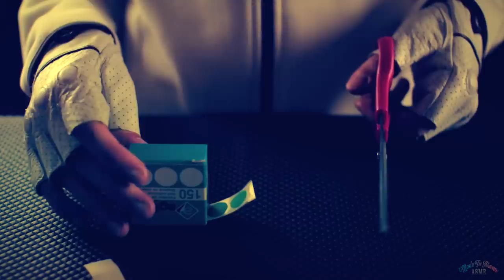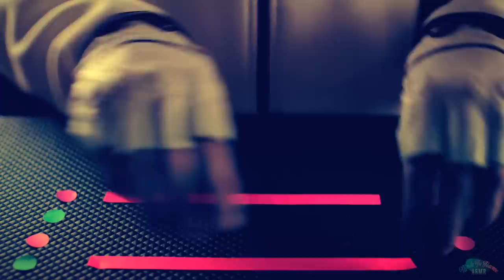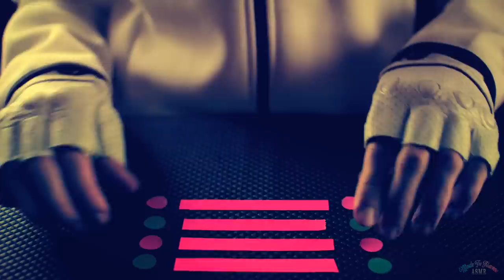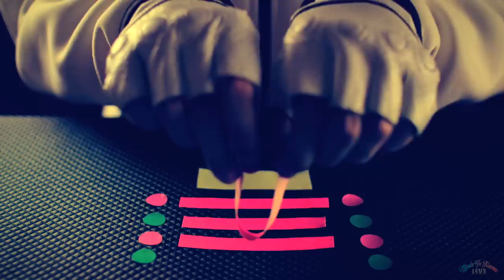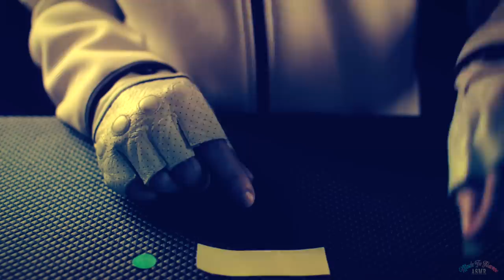ASMR Sticky Tape / Peeling - NO TALKING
ASMR Relaxing Binaural Sound Triggers of different sticky tapes, stickers, Gaff tape, on the black mattress & over your Ears with Peeling sounds. This version has no talking.

🔻🔻✨ALL INFOS ✨🔻🔻

- Video recorded on Canon 700D
- Camera Lense : Sigma 30mm
- 1st Pair of Microphones : Rode NTG-2
- 2nd Pair of Microphones : Oktava MK-012
- Binaural Mic (earbuds) : Roland CS-10EM
- Voice Microphone : Neumann TLM-102
- 1st Recorder (for Outdoors) : Zoom H5
- 2nd Recorder : Zoom H6

I am a french male filmmaker doing ASMR videos since 2014. All my studies on Cinematographic & Sound Design allow me to produce the best Sounds & Visuals I can to relax you, help you sleep & dreaming, and I hope, to trigger your tingles. You'll find mostly No Talking videos, but also French / English Whisper / Soft Spoken. All I can say now is: May The Tingles Be With You.

FRENCH MALE ASMR / RELAXING BINAURAL SOUNDS / TRIGGER / ODDLY SATISFYING / TINGLES / FOCUS / SLEEP / WHISPER / NO TALKING / ROLEPLAY
ASMR HOMME FRANCAIS / SON BINAURAL RELAXATION / DECLENCHEUR / SATISFAISANT / CONCENTRATION / DORMIR / CHUCHOTEMENT / ROLEPLAY